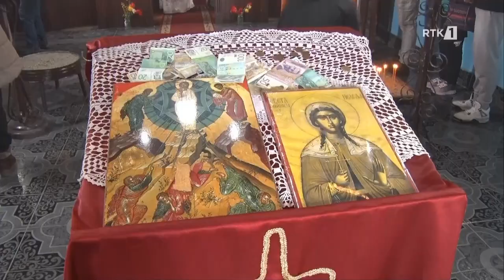Vesti na srpskom jeziku RTK 1 - Lajmet në gjuhën Serbe - Vesti 18.04.2023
Vesti na srpskom jeziku RTK 1 - Lajmet në gjuhën Serbe - Vesti